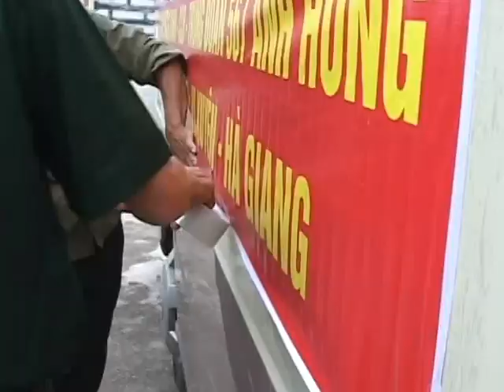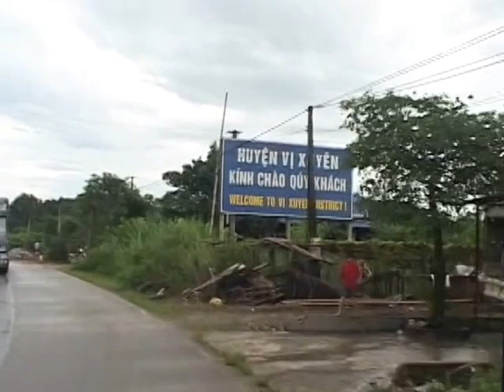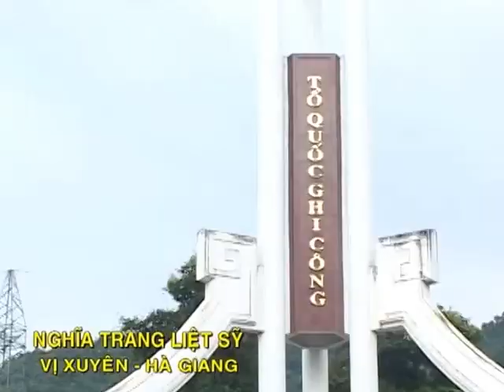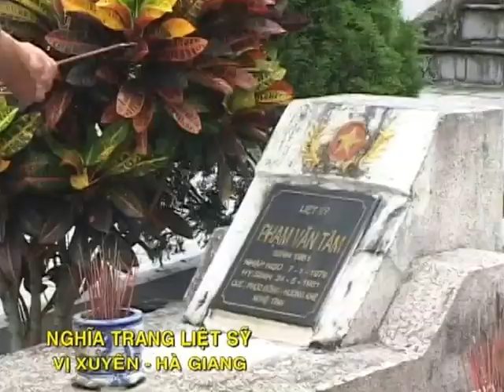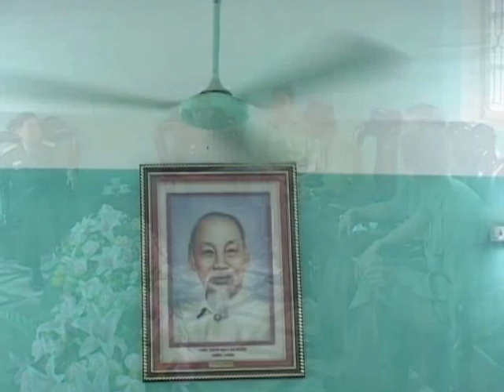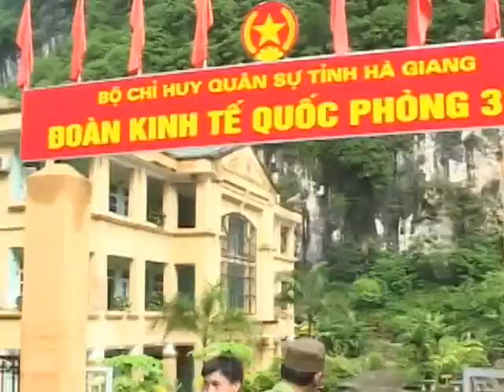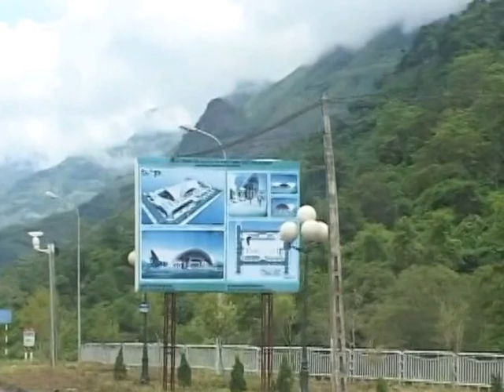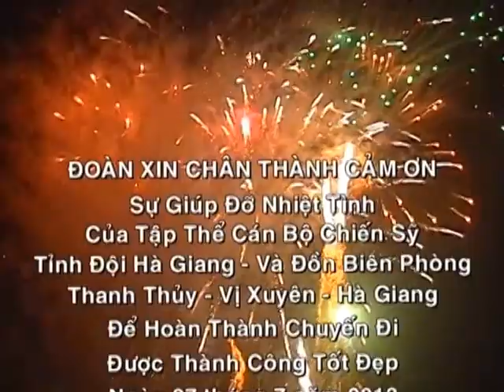Trung doan 567 anh hung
Quay phim DUY ANH - ĐT: 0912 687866